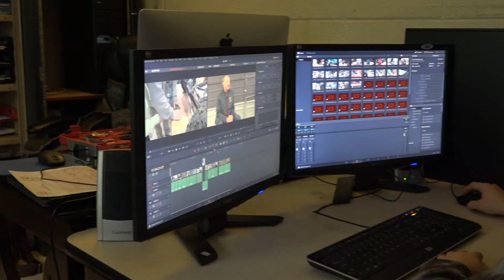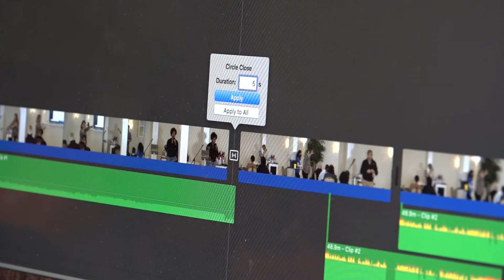TV and Media Production